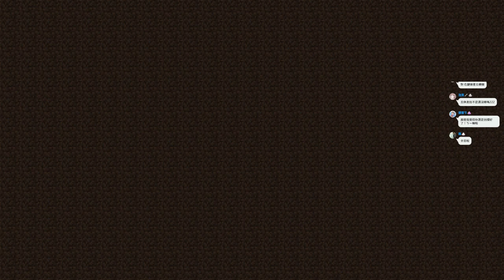【繁星】Minecraft 寶可夢 鯉魚王大賽 2021 11 11